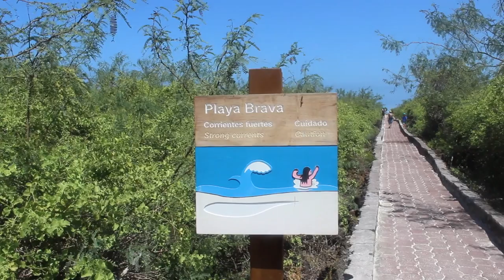Galapagos Islands - Swimming with Sharks -Boobies are beautiful!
Last day of the Galapagos Cruise Adventure. We visited Rabida Santiago and Seymour Islands where we swam with sharks, saw mating Blue Footed Boobies and Frigate birds. The closing DRONE flights in Santa Cruz were outstanding. We ended the trip with a trip to Tortuga Bay.

Equipment -